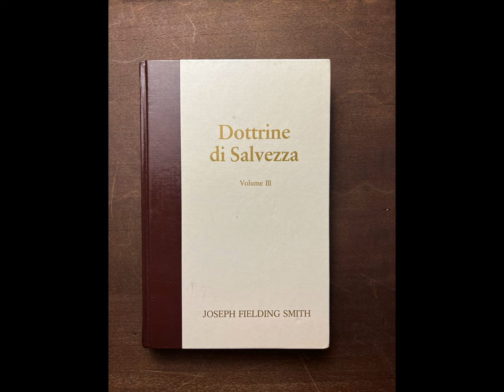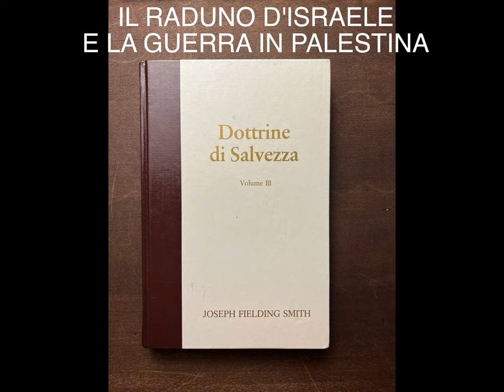Profezie sulla guerra in palestina ed il raduno d'Israele. Dottrine di Salvezza III, solo audio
Dalla Chiesa Di Gesù Cristo Dei Santi Degli Ultimi Giorni. Canale amatoriale